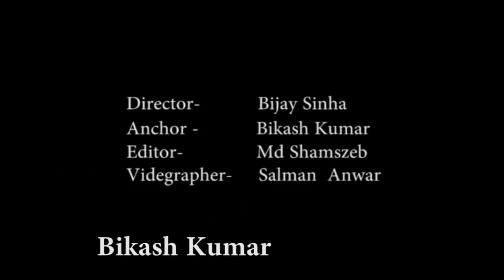हरियाणा में कांटे की टक्कर, महाराष्ट्र में भाजपा 180 के पार…